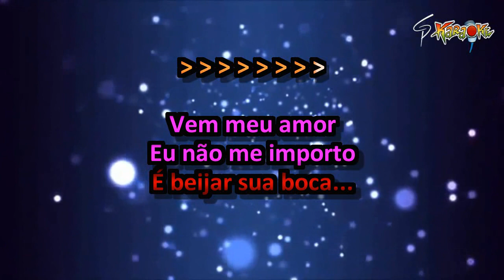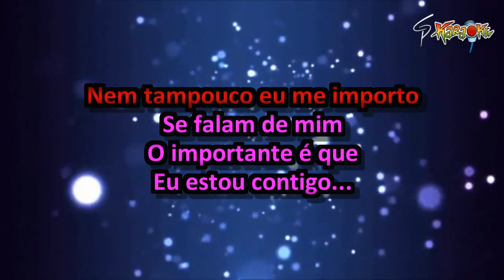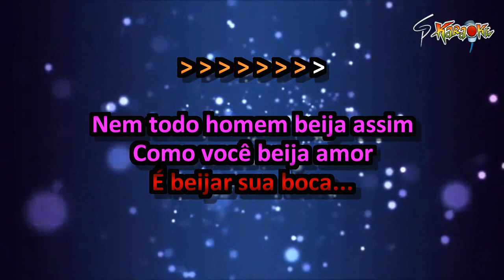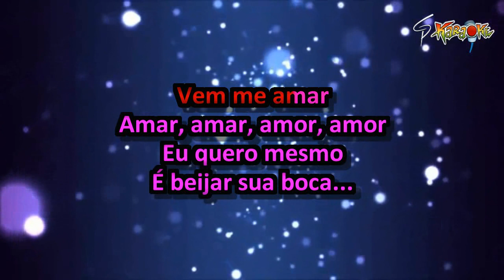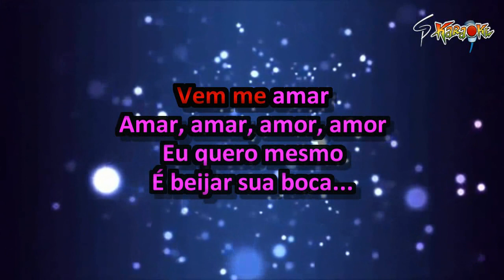Karaokê Forró Cariciar - Vem me Amar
Pra galera que pediu, mais um karaokê inédito aqui no canal GP Karaokê. Da banda Cariciar, a música "Vem me Amar"... Espero que curtam o resultado... Ajude o canal deixando seu joinha no vídeo, se inscrevendo no canal e ativando o sininho das notificações... Valeu galera!!!